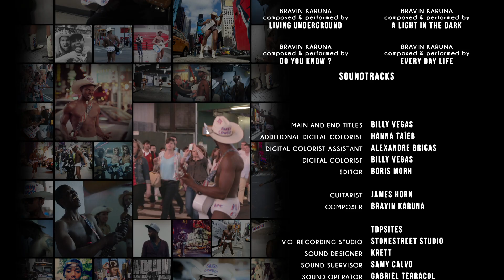SOMEONE ELSE, The story of Titus Gandy (Directed by Alexandre DEGARDIN)